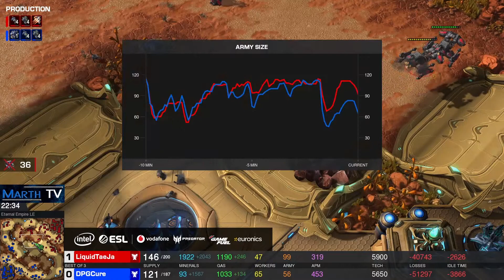VERRÜCKTES TvT - Taeja (T) vs Cure (T) - IEM Katowice 2020 Korea Qualifier #1 Tag 1